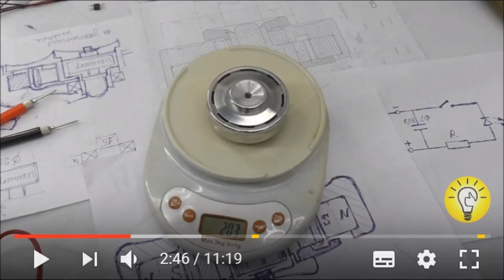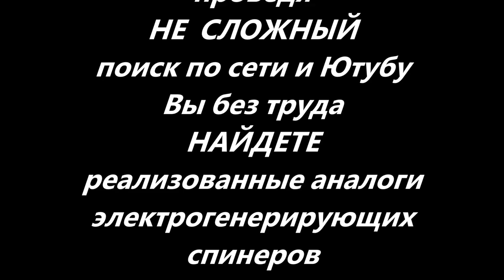Super Spinner Generator. Загадка Белецкого.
Пояснение для ком-ботов и гуру-фанов.

На сегодняшний день 26 июня 2017 года
проведя НЕ  СЛОЖНЫЙ поиск по сети и Ютубу
Вы без труда НАЙДЕТЕ реализованные аналоги
электро-генерирующих спиннеров созданных гораздо раньше.

Как пример видео Spinners Free Energy generator!
Опубликовано: 27 мая 2017 г.
iBuyNewStuf

И Белецкий лишь повторил увиденное по своему
Так что восторженные возгласы про патент и чудо это лишь шум.

S образная катушка с таким количеством витков провода не создаст достаточной ЭДС для зарядки даже ионистора
ЭТО  ОЧЕРЕДНОЙ  ФЭЙК
как и в случае с многими попытками Белецкого по воссозданию
альтернативных источников энергии

Компанец Д.А.
Vladivostok
2017